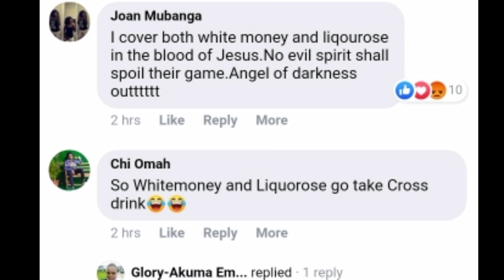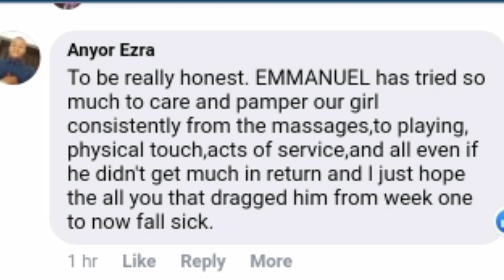Why Liquorose Break Up With Emmanuel After Saturday Night Party. The Best Couple Crashed.